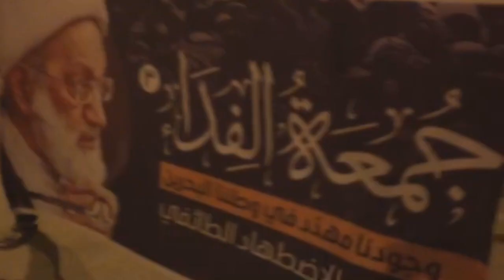مسيرة "جمعة الفداء 3" في بلدة أبو صيبع 22/7/2016 Bahrain